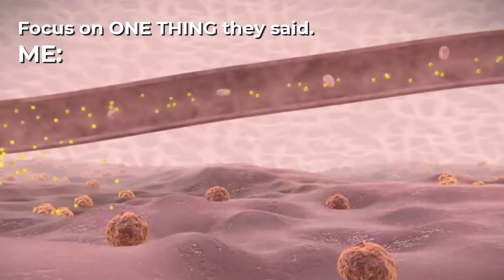Focus on ONE THING they said. ME: